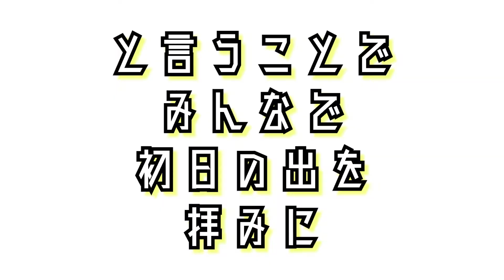【2021年初日の出🌅登山】高川山_前編⛰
せっかく山梨県大月市に住んでいるんだから！？
初日の出は富士山を拝みながら見ないともったいない🙏

わたなべ登山部始めての山である高川山でたくさん増えたローカルディスタンスの仲間と初日の出登山⛰

前編は登頂までをお送り致します✨

使用音源
milles baisers（ミルベゼ）
⏬ページはこちら

🌈大月ラボ🌈
大月ラボは『夢を叶える環境』を目指しています。

🌈大月FM🌈
ローカルディスタンスが街中でFM配信！
Youtubeで言えないことも話してます。

🌈ローカルディスタンス🌈
大月市を舞台に、日本一早くテレワーク👊
大都会タワマン生活を捨て大自然に移住🥬
 農業やまちおこしをしながら田舎暮らしを発信中🔥
地元の人を巻き込みチャンネル開設🎥
"大月市全員YouTuber"を目標に絶賛活動中！！

🌈基本メンバー🌈
アフロ玉城、範馬さおり、レイランド、
べる、む〜さん、わたるん

見てくれて本当にありがとうございました🤗🌈🌈🌈